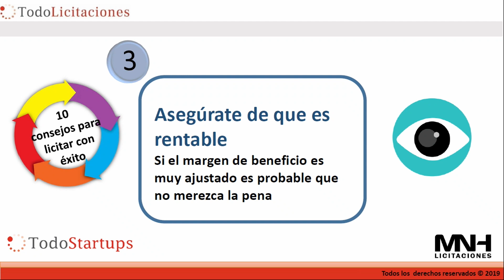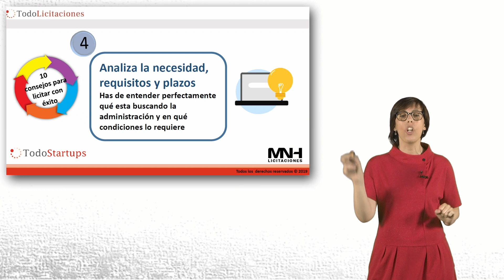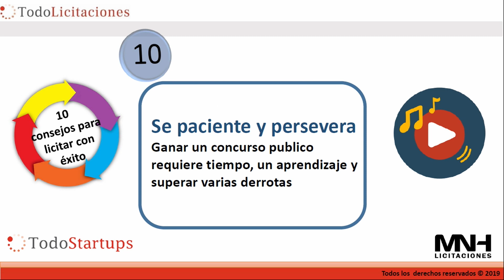TodoLicitaciones. 10 consejos para presentarse a licitaciones con éxito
En este breve video de TodoLicitaciones os mostramos las 10 claves a seguir para presentarse a una licitación en las mejores condiciones posibles. Contamos de forma sencilla desde los motivos de estar debidamente informado de las licitaciones de tu sector, pasando por presentar mejoras en tus ofertas hasta el porqué de perseverar